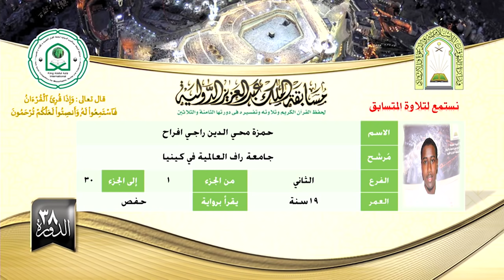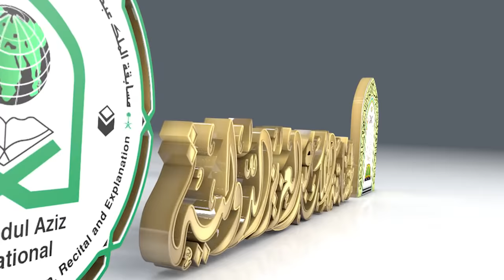المتسابق حمزة محي الدين راجى افراح دولة كينيا -الدورة 38